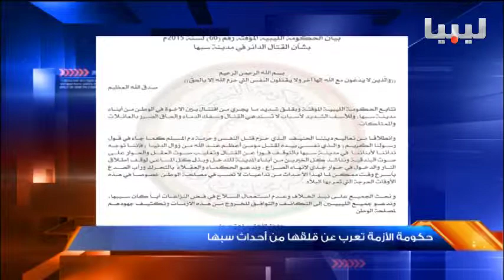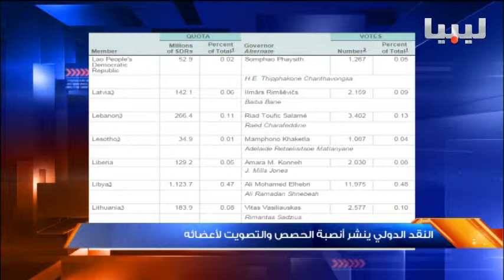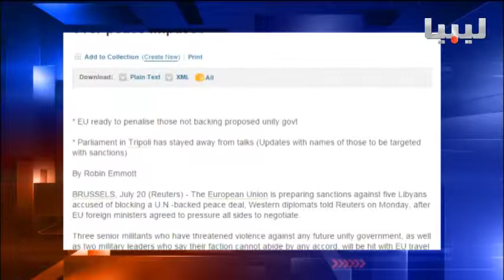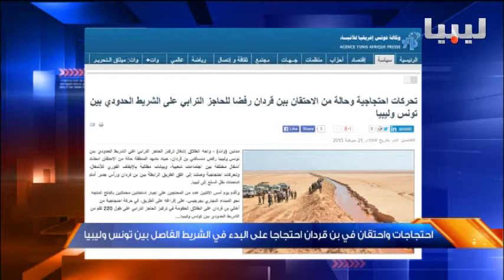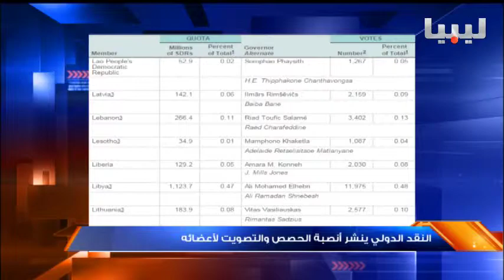نشرة التاسعة يوم 21/07/2015